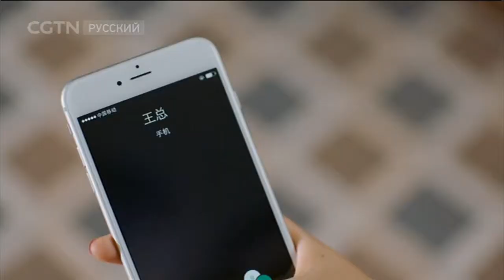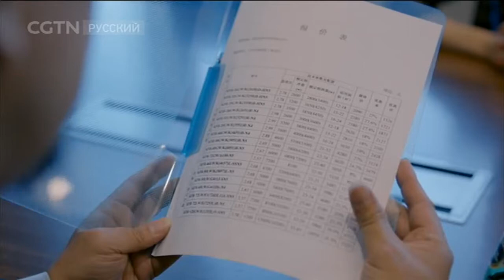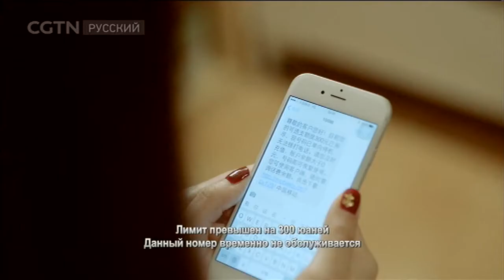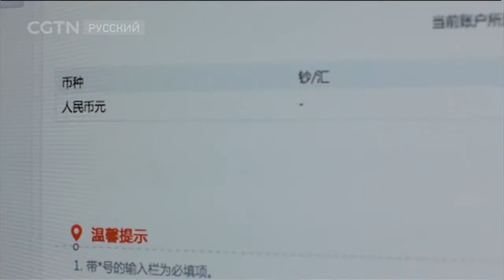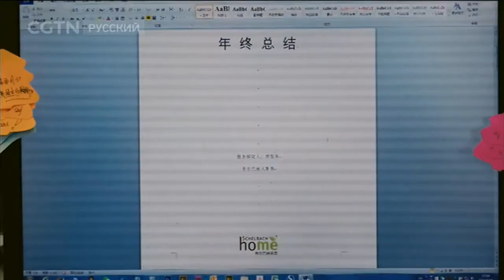Ода к радости Серия 23[Age0+]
Ода к радости Серия 23